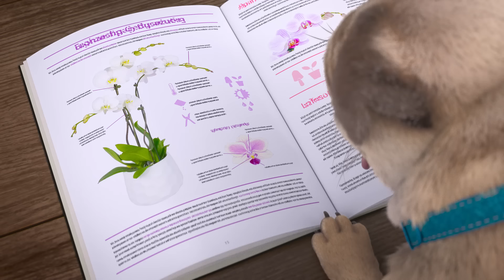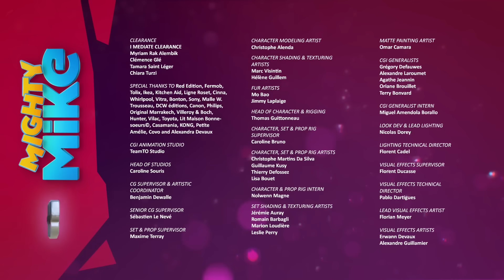Sneezed To Meet You! | 60' Compilation | Cartoon for Kids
In this compilation:
00:00:00 | Sneezed To Meet You! | S01E35
00:06:58 | Petal To The Metal | S01E19
00:13:56 | Private Eye Mike | S01E06
00:20:54 | Aye Aye Aye Phone | S01E12
00:27:52 | Gone To Pot | S01E67
00:34:50 | The Show Must Go On! | S01E41
00:41:48 | The Invitation | S01E26
00:48:47 | Duchess | S01E37